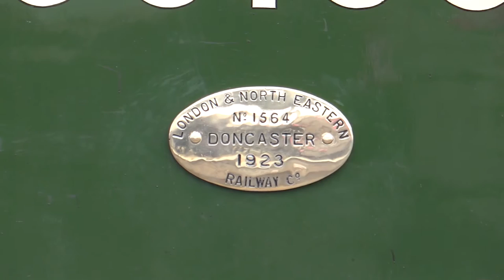Flying Scotsman 60103 At York. Inc Michael Portillo. Feb 2016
Flying Scotsman 60103 on its inaugural run 25 February 2016, at York Railway Station and National Railway Museum, York.
00:00  Flying Scotsman and the train drivers at York Station.
06:08  Main event presentation (Mary Archer, Paul Kirkman, Sir Peter Luff), various media outlets at National Raiway Museum, York.
06:56  Bagpipe player.
12:18  Politician turned presenter Michael Portillo filming for BBC Great British Railway Journeys.
A thoroughly enjoyable time seeing and experiencing this truly magnificent & iconic steam train. Congratulations to all involved in its restoration.